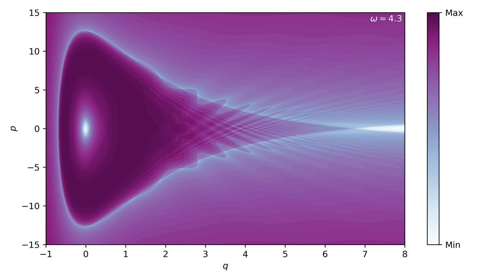Frequency variation in periodically forced Morse oscillator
Animation showing the effect of increasing frequency of forcing (omega) in the Morse oscillator. See how the structures visible in the system for low values of omega nearly vanish - it means the system becomes less chaotic as the frequency increases.